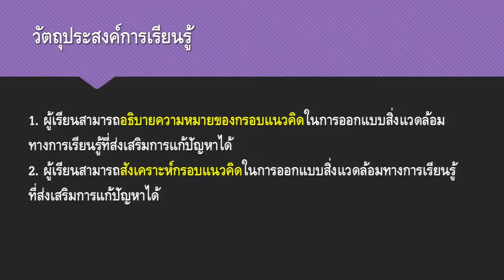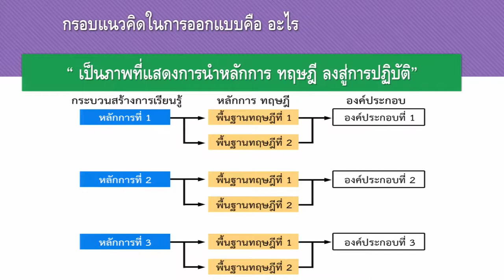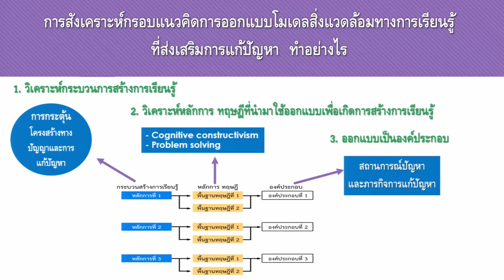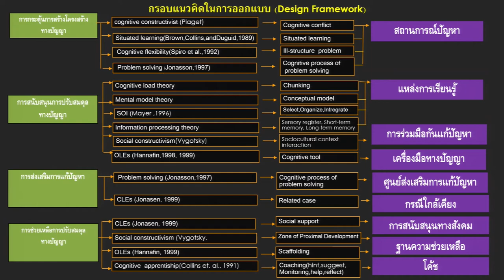การสังเคราะห์กรอบแนวคิดการออกแบบโมเดลสิ่งแวดล้อมทางการเรียนรู้ที่ส่งเสริมการแก้ปัญหา(3/3)